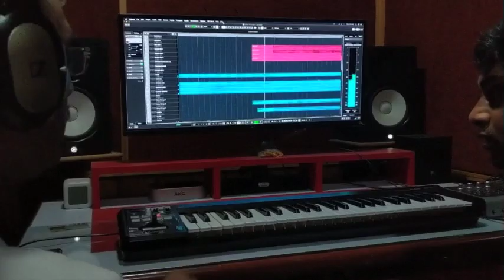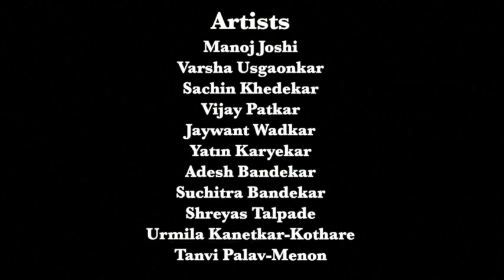Special 165th Foundation Day Motivational Video-JITENGAY HUM